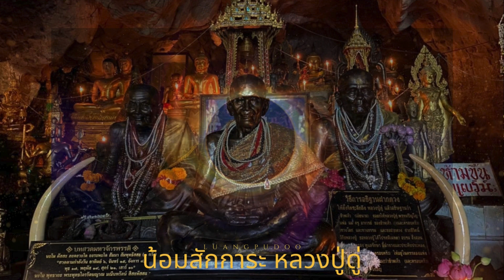เสียงหลวงตาม้า อัญเชิญพระเข้าตัว แผ่ไปทั่วสามโลกธาตุ เวอรชั่นภาพอวกาศ